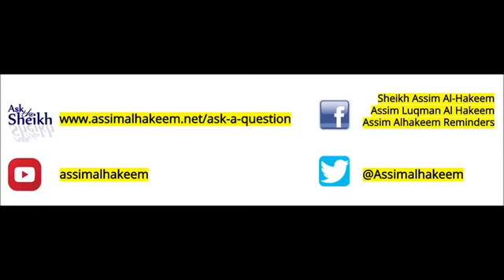Praying Maghrib behind an Imam who is Praying Isha - Sheikh Assim Al Hakeem